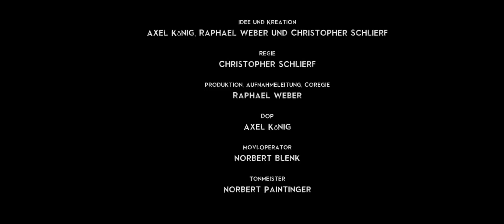Kollision - Kurzfilm von Christopher Schlierf, Top 99 - 99Fire-Films-Award 2014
Ein Kurzfilm von Christopher Schlierf